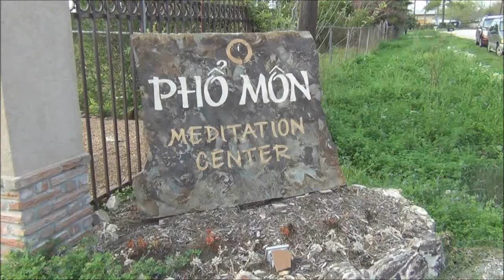"TỨ DIỆU ĐẾ Ở PHỔ MÔN" Pháp thoại do NS Thích Diệu Thiện Thuyết giảng